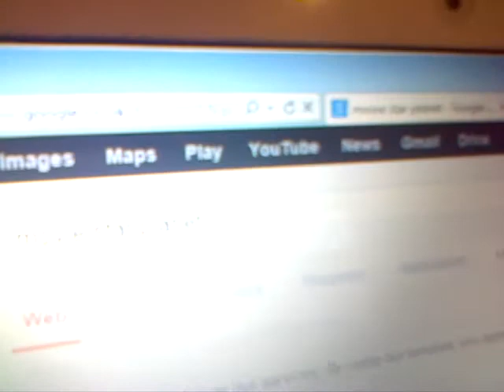when my sister gets bullied;)